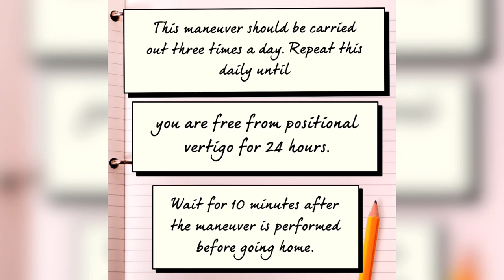Paano mapagaling ang Vertigo ( Left BPPV ) with Dr. Jun Reyes PT DPT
You’ve got Physical Therapy questions ?
We are here to help!

Meet our Physical Therapist

All content found on the Dr.Jun Reyes PT,DPT page including: text, images, audio, or other formats were created for informational purposes only.The Content is not intended to be a substitute for professional medical advice, diagnosis, or treatment. Always seek the advice of your physician or other qualified health provider with any questions you may have regarding a medical condition. Never disregard professional medical advice or delay in seeking it because of something you have read or watch on this page.